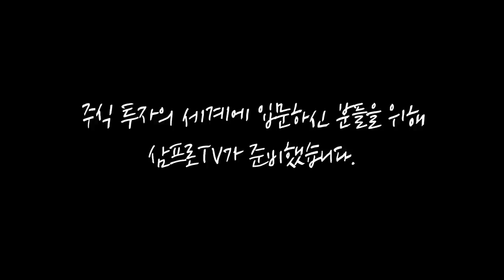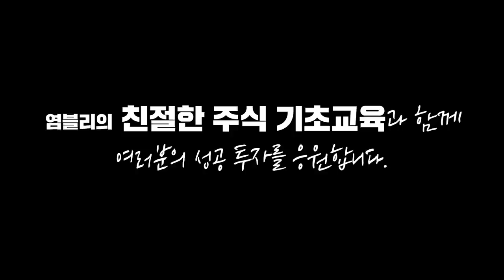[증시 셔터맨] 표면은 조용했지만 물 밑은 회오리치던 하루 f.유안타증권 박현상 차장